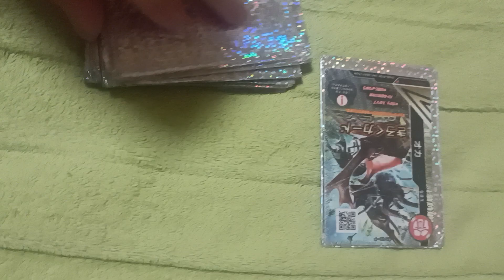ムシキング 俺のターン! ドロー!! 3038